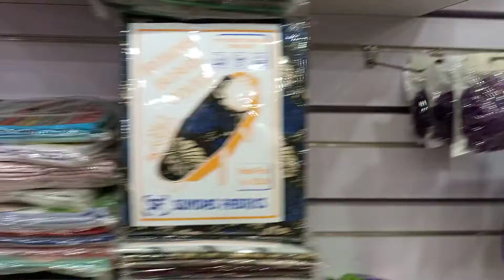Kitchen Utensils | Kitchen Gadgets and Tools | Kitchen Items | Versatile Gadgets | Smart Appliances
kitchen utensils or kitchen gadgets and tools or home appliances or household or kitchen items
or smart appliances or kitchen appliances or kitchen tools or best kitchen gadgets or amazon kitchen products or cool kitchen gadgets or amazon kitchen gadgets or unique kitchen gadgets